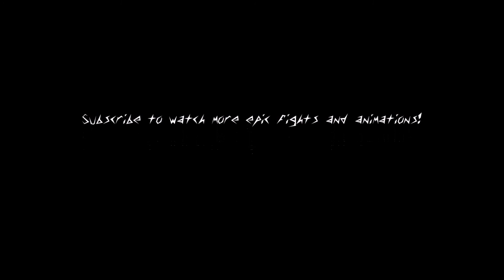C&C Battle Arena: Carnotaurus Vs. Amargasaurus Stop Motion Clatmation Dinosaur Fight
In one corner is my favorite dinosaur, Carnotaurus, and in the other is a sail necked (or spine necked) Sauropod. Both lived in Argentina, both probably fought, who will win?